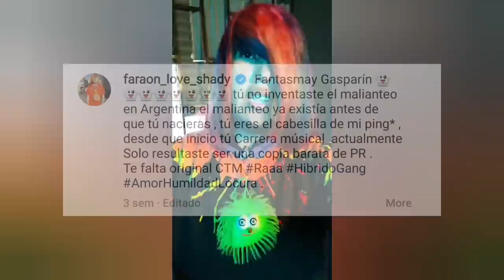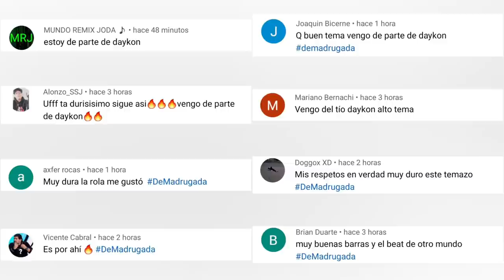Faraón Love Shady tiene la Tiradera a Zaramay | Duki Anuncia Lanzamiento